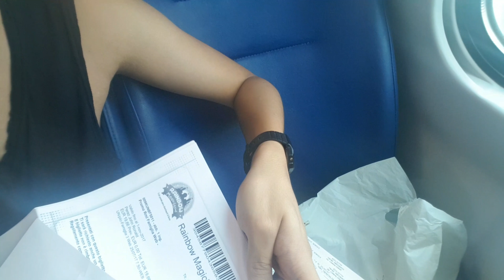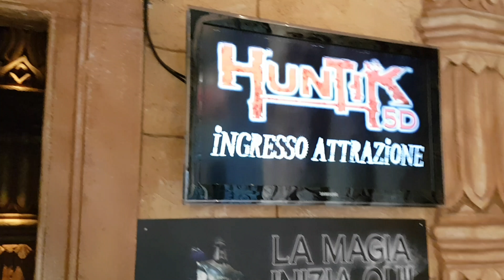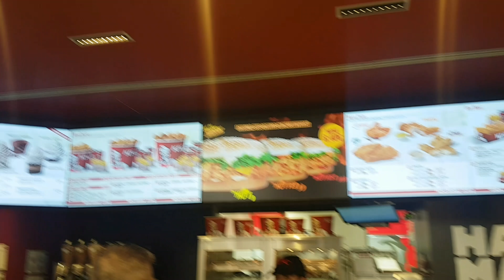Rainbow Magicland | Vlog 4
If you're new to my channel then here's a little bit about me: I'm a menswear fashion blogger living in Rome, Italy, you can check out my Instagram, Facebook, Twitter, Snapchat to keep up to date with me! Thanks for stopping by!🖤

👉 Blackpink - Whistle
👉J-Ax ft. Fedez (Matthew tee ame bootleg)- Vorrei ma non posto
👉Rihanna - Better have my money